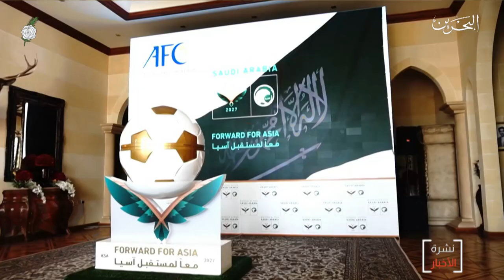البحرين مركز الأخبار : رئيس الإتحاد الآسيوي يتسلم ملف السعودية لإستضافة كأس آسيا 2027 13-12-2020